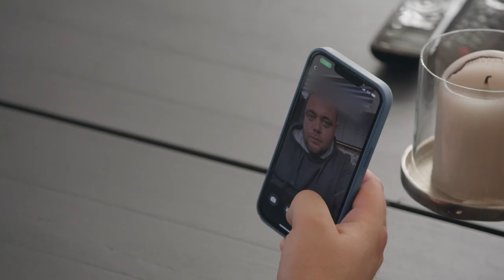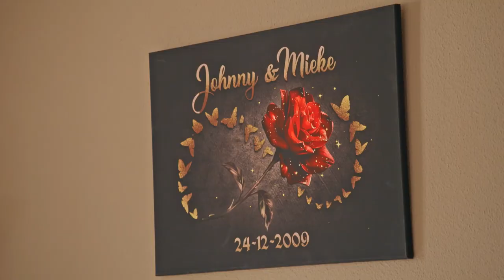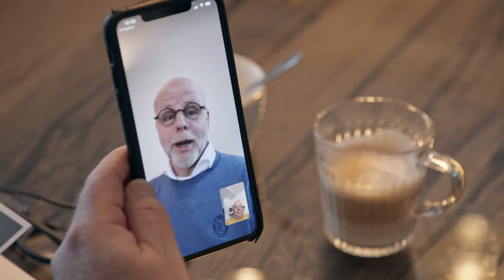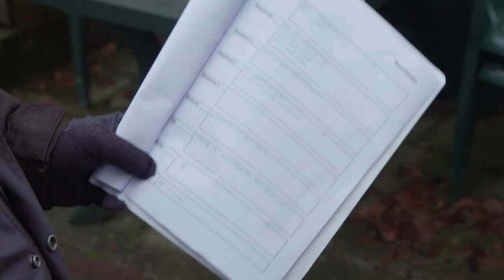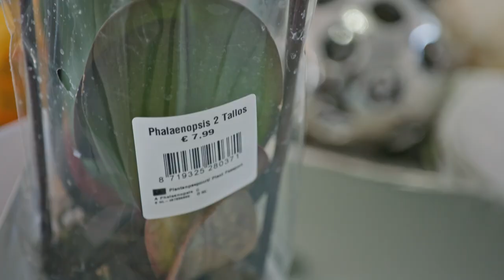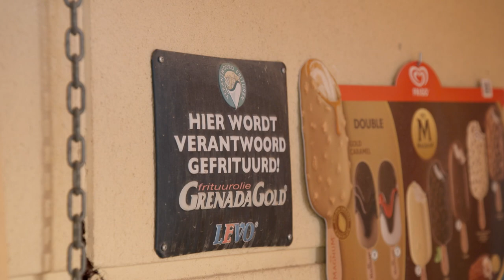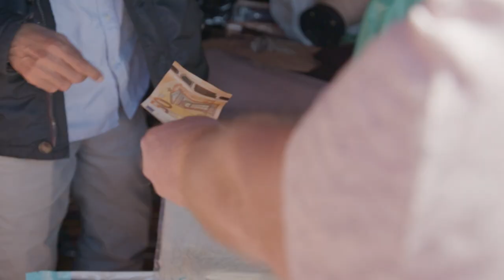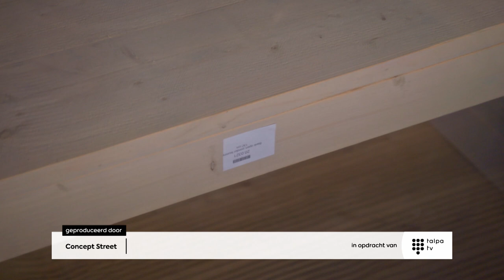Nicol wil NIEUW BEDRIJF starten... Maar ziet Peter dat wel zitten? | Familie Gillis